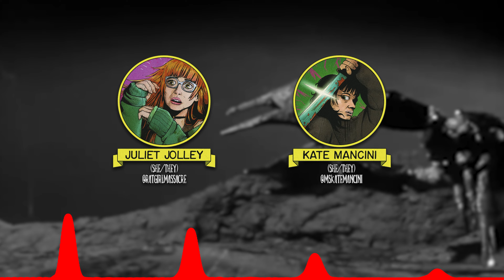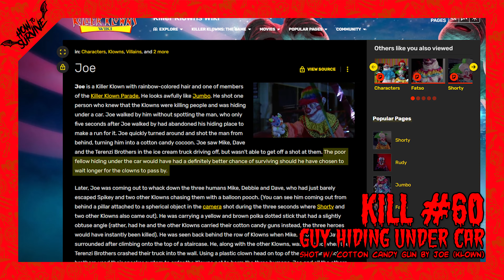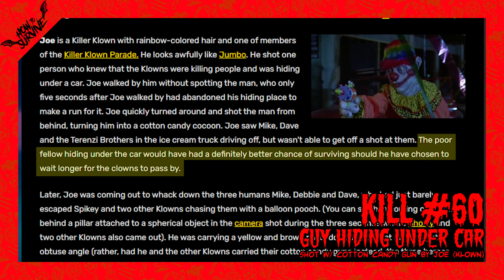How to Survive KILLER KLOWNS FROM OUTER SPACE (1988)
You've survived an encounter with the Killer Klowns from outer space, but will you survive an encounter with M3GAN the killer robot? Find out in How to Survive M3GAN (2022) ▶️

Good evening, psychos and scream queens! Get ready to experience the hilariously horrifying world of Killer Klowns from Outer Space. When a small town is invaded by extraterrestrial clowns with a taste for human flesh, it's up to a group of brave and unlikely heroes to stop their carnival of chaos. Can you survive the zany antics and deadly pranks of these otherworldly jesters? Will you escape their cotton candy cocoons and evade their deadly popcorn guns? Join us in tonight's episode of How to Survive -- a show about making it out of your favorite horror movies without getting brutally murdered.

And let us know how excited you are for the KillerKlownsFromOuterSpace game in the comments!

All movie footage in this video is NOT an infringement on copyright

00:00 Encounter with the Killer Klowns from Outer Space
00:41 Introductions and Thoughts on Killer Klowns from Outer Space
03:24 The Story
04:10 The Kills
04:34 Kill #1
05:00 Kill #2
05:24 Kill #3
05:50 Kills #4-16
05:58 Kill #17
06:26 Kills #18-19
06:44 Kill #20
07:18 Kill #21
07:46 Kill #22
08:11 Kills #23-33
08:44 Kill #34
09:32 Kill #35
10:12 Kill #36
10:41 Kills #37-41
11:09 Kill #42
11:38 Kills #43-44
12:01 Kills #45-59
12:29 Kill #60
12:20 Kill #61
13:53 Kills #62-86
14:27 Kills #87-89
15:00 Most Survivable
15:17 Least Survivable
16:00 Average Survivability
16:21 How to Survive
17:40 Outro

Enter if you dare! Welcome to This Is Really Creepy, your source for everything that goes bump in the night. Let our queer horror hostesses (with the mostesses), Juliet Jolley (she/they) and Kate Mancini (she/her), be your guides through the dark and sinister world of horror. From deep dives into frightening films and games, to the macabre and the unknown, this is the ultimate destination for all things creepy and scary...

Want to grow your YouTube channel and help us out in the process? for more details